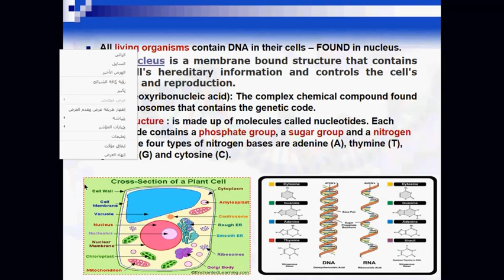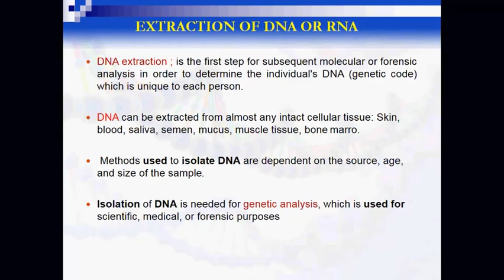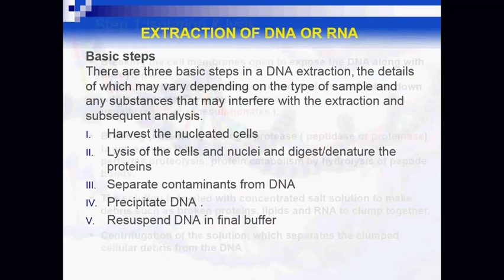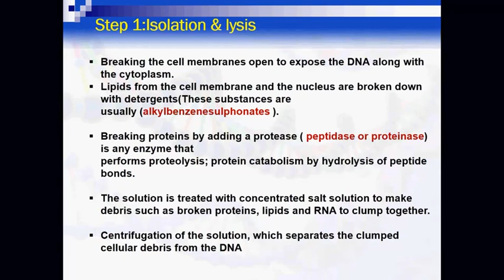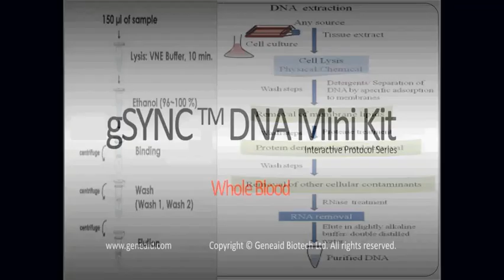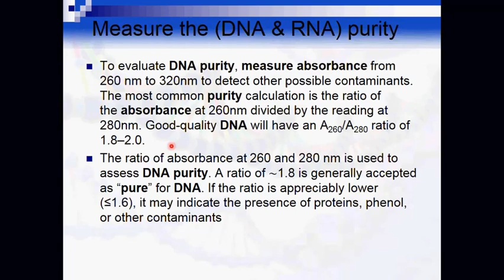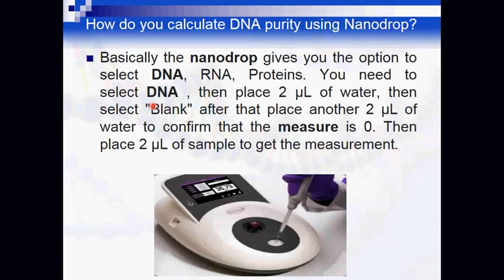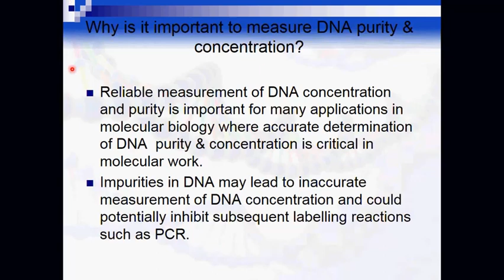مختبرية || د.قبس، DNA Extraction